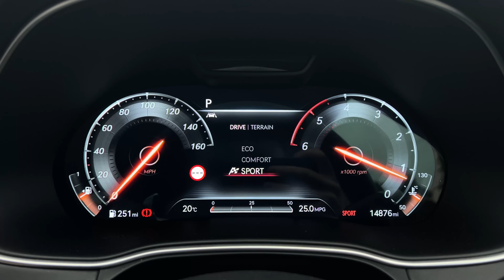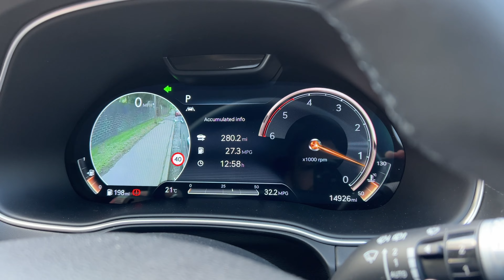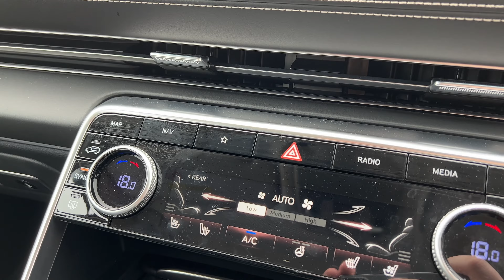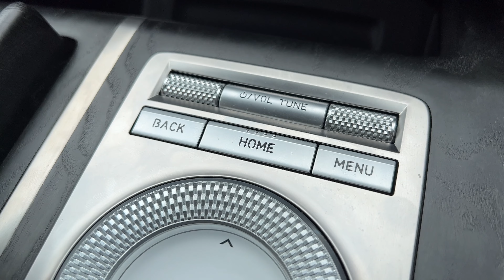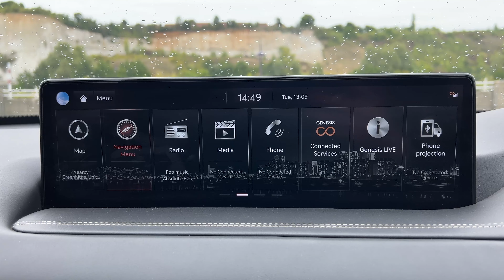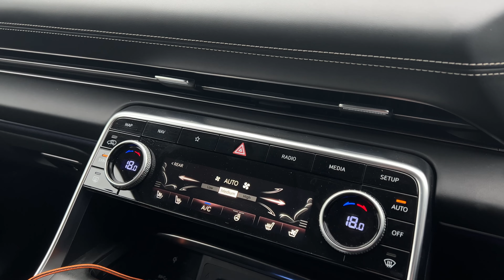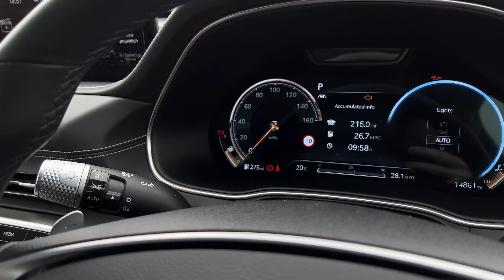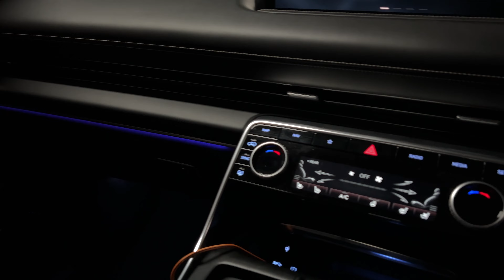Genesis GV80 Review - Bentley for 1/3 the Price!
This luxury SUV from Genesis might look like a Bentley but with a much smaller engine and all the tech from a Hyundai, is the GV80 worth considering over all of the better known cars in its price range? I think so!

What I use to record my videos:
● MAIN CAMERA
● IN-CAR MOUNT
● EXTERNAL MIC
● SMALL TRIPOD
● IN-CAR LAV MIC
● BINAURAL MIC
● AUDIO RECORDER
● EDITING LAPTOP
● EDITING STORAGE